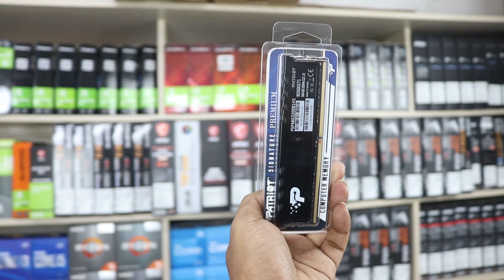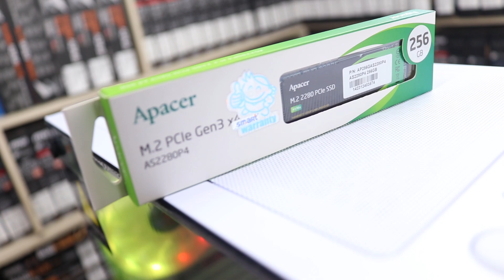আবারো ধামাকা অফারে গেমিং পিসি । Ryzen 5 5600G Freefire Gaming PC।Gaming Computer price in BD 2023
🖥️Configration & Price:
Processor:Ryzen 5 5600G(Unofficial)
Price:12000
Motherboard:MSI B450M-A PRO MAX(Global Version)
Price:7800
RAM:PATRIOT Signature Line 8GB DDR4 3200MHz
Price:2200
Storage:Apacer 256GB NVME
Price:2300
Power Supply:Hi-Power 300W
Price:1300
Casing:OVO 335DW With Remot Control
Price:3500
Monitor:Hi-power 22inch
Price:7500
Keyboard & Mouse:Imice AN-300 RGB
Price:1100

অনলাইনে এ অর্ডার করতে কল করতে পারেন ☎️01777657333(IMO/Whatsapp) এই নাম্বারে)
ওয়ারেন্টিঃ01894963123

📢LINUX IT SOLUTION ADDRESS:
Suvastu Arcade(ICT Bhaban) Shop No: 421,422,441
(Level :4) New Elephant Road, Dhaka - 1205,